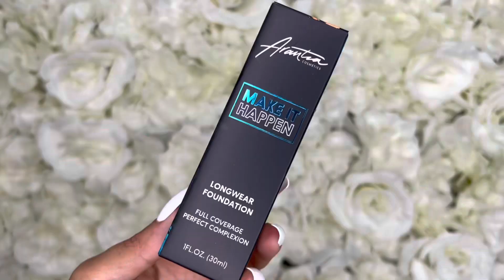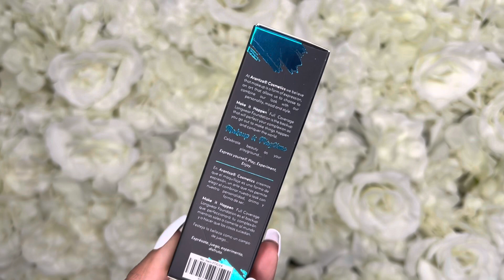PROBANDO ARANTZA COSMETICS/ Reseña Base de Maquillaje MAKE IT HAPPEN, Pestañas y Labiales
Hola ! Les comparto mi experiencia y opinión de la base de maquillaje de Arantza Cosmetics , pestañas y labial .

Referencia de bases de maquillaje

Loreal Infallible Pro Matte tono 107
L.A Girl Soft Béige
Beauty creations tono 4.5
Moira tono Nude Beige
Pink Up tono 500
L.A Colors Golden Béige
Adara tono 3 Beige